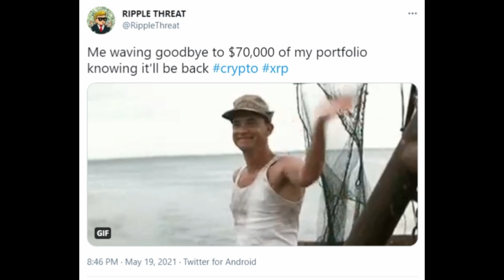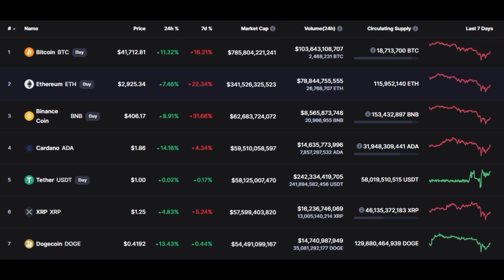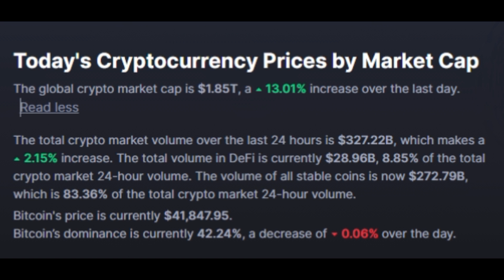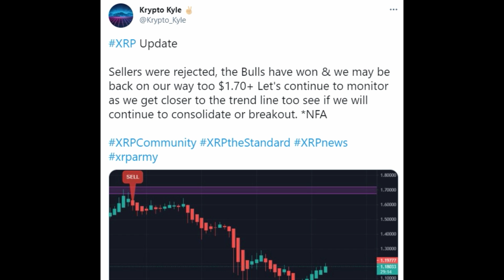INSANE XRP NEWS LEAK \ RIPPLE XRP PRICE PREDICTION \ Credible Crypto Issues Another XRP Warning!!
on this RIPPLE XRP news TODAY,  We look at RIPPLE XRP News Update and RIPPLE XRP Price Chart prediction and Analysis also how I believe RIPPLE XRP, why MONUMENTAL RIPPLE XRP will make you a millionaire in 2021, XRP NEWS TODAY \ 125 MILLION XRP MOVED (BREAKING NEWS) RIPPLE XRP PRICE PREDICTION Why This Could Be A Very Big Week For RIPPLE XRP. Ripple Helps Shift 100 Million XRP Between Major Crypto Exchanges, and also, Jed McCaleb Dumps 100 Million XRP In Past Week, Receiving 365 Million from Ripple

amazing finance news Cardano ripple xrp news leak